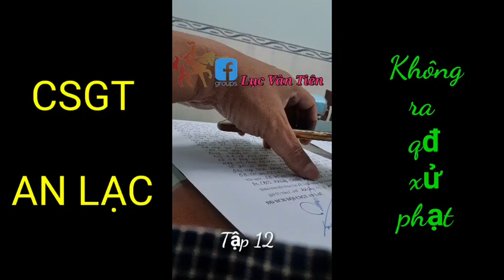csgt An Lạc báo lỗi SAI LÀN_Tập 12.